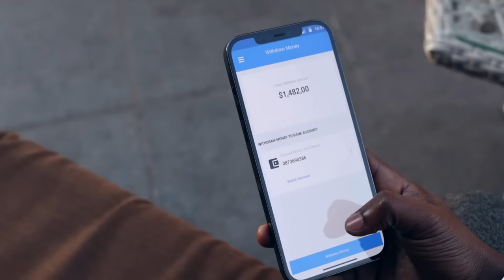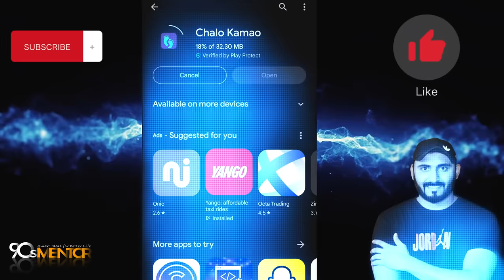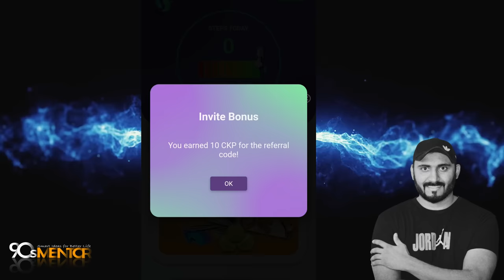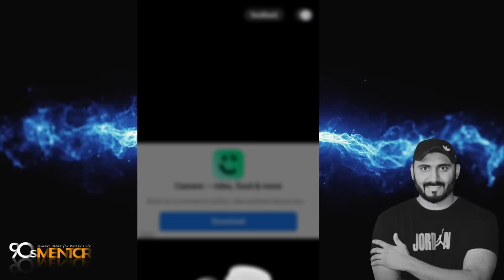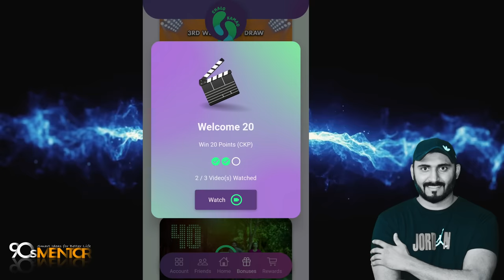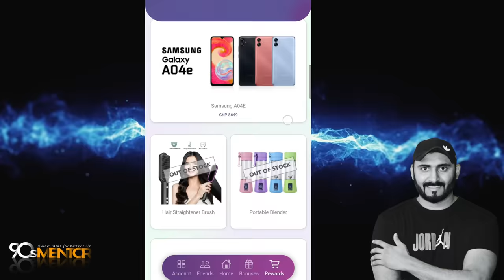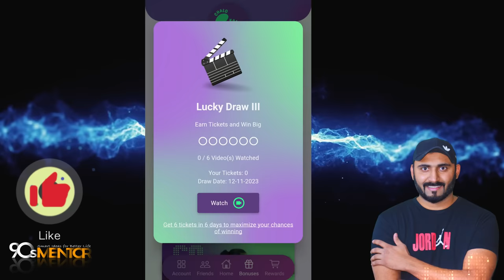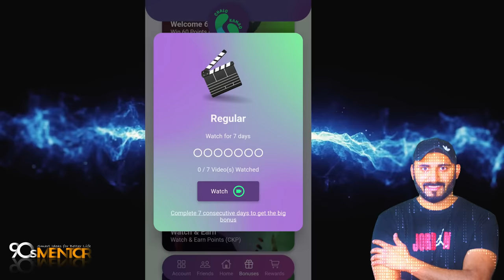Real Earn Money App without Investment 🔥| Live Earning Proof | Earn from Mobile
Real Online Earning App with zero investment🔥

FREE 10 CKP Points Invite Code: MENCKP10
This code is valid till 15th December, 2023

Bhai bht e easy app hai wihtout investment wali is sy asan online earning ki app app ko nae mil sakti jo k ho b real and without risk so feel free to join form blow